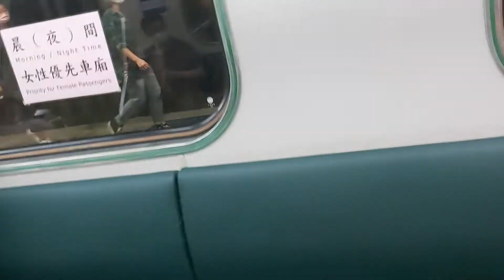4240次鶯歌發車經由北迴線開往南澳的EMU507+EMU502區間車，和1257次基隆發車經由山線開往三義的EMU802+EMU801車王微笑號區間車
111/7/15百福站19:59分拍攝4240次鶯歌發車經由北迴線開往南澳的EMU507+EMU502區間車，和1257次基隆發車經由山線開往三義的EMU802+EMU801車王微笑號區間車